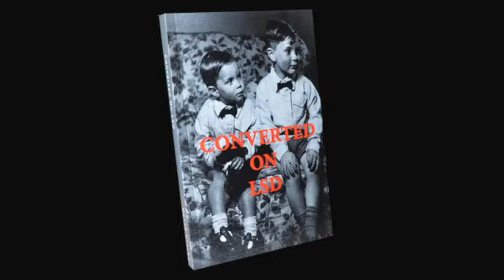Borstal Boy Pakistan